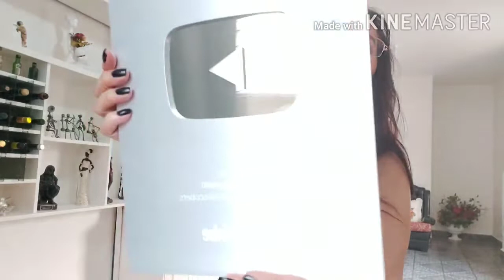CHEGOU A PLACA DE 100 MIL INSCRITOS NO YOU TUBE 🌸🌹💐